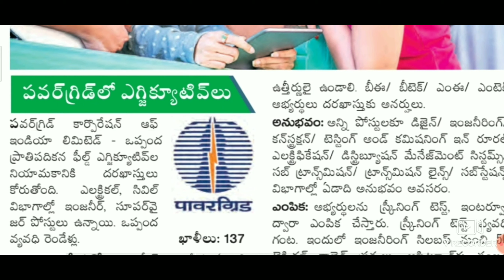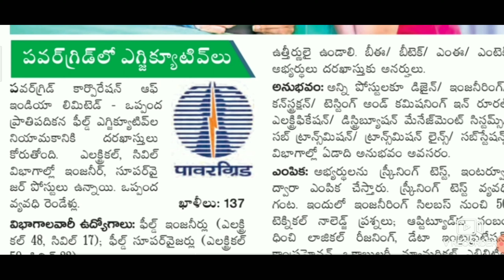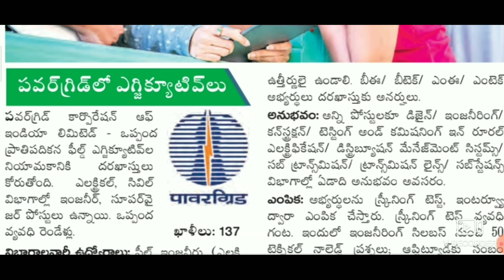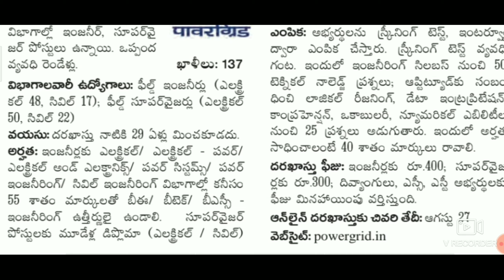Powergrid Field Engineer/Super Visor Jobs 2021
PGCIL Field Engineer/Supervisor Jobs Recruitment 2021: PGCIL (POWERGRID Corporation of India limited) welcomes Job seekers for Field Officer, Field Engineer and Field Supervisor vacancies in Electrical Engineering and Civil Engineering disciplines. Candidates from Indian Nationals with minimum age of 18 years are eligible to apply for PGCIL Field Engineer/Supervisor Jobs Recruitment 2021. Candidates will be engaged for POWERGRID Recruitment of Field Engineers/Supervisor Jobs is based on written/ Screening test and Interview. Applications available for PGCIL Recruitment from 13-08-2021 via POWERGRID official website of Closing date for submission of applications through online is 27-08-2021. More info regarding POWERGRID Field Engineer/Supervisor Jobs Recruitment eligibility standards. age criteria, Available vacancies, Minimum/Desirable educational qualifications are stated below.